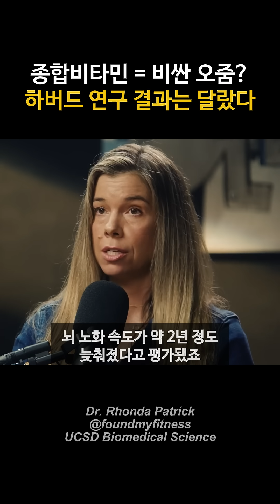종합비타민 효과 최신 연구 결과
종합비타민 효과에 대한 제대로된 최신 연구 결과